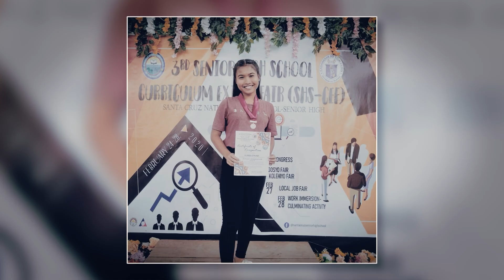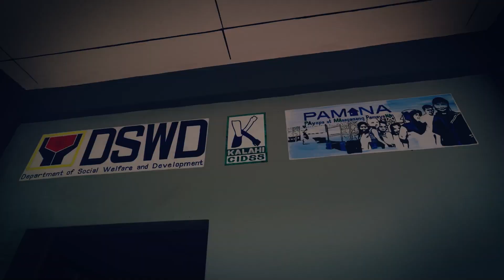DSWD XI 4Ps Huwarang Pamilya | OBEDENCIO FAMILY in Sta Cruz, Davao del Sur